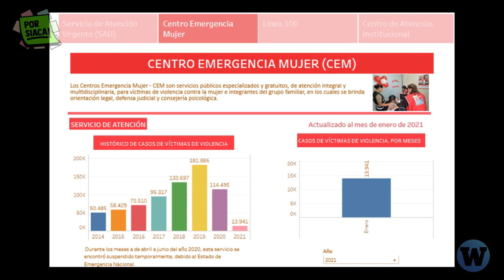Presuntos violadores a punto de salir libres en Tacna | PorSiaca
PorSiaca​ la madre denunciante se encadenó frente al Poder Judicial de Tacna exigiendo cadena perpetua para los presuntos violadores de sus hijos. La prisión preventiva culmina en pocos días y aún no hay una sentencia.

Y tú, ¿Conoces más casos similares? Recuerda que puedes denunciar llamando a la línea 100 o acercarte al Centro de Emergencias Mujer de tu distrito.

📌Anterior video:  5 pasos para elegir bien a tu candidato/a